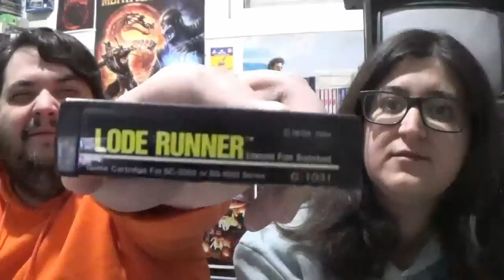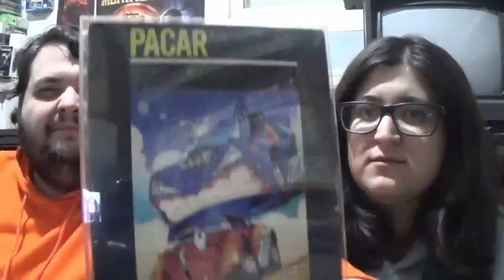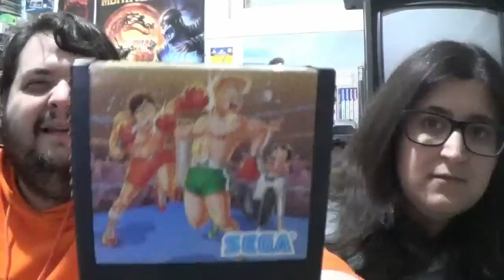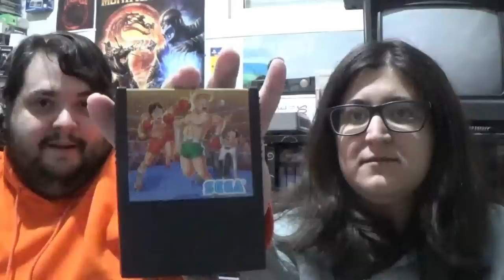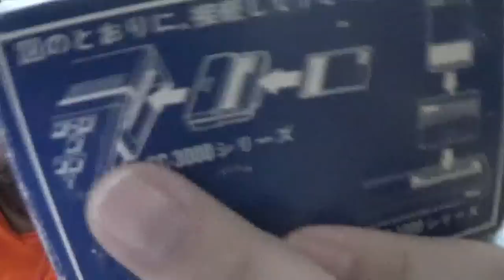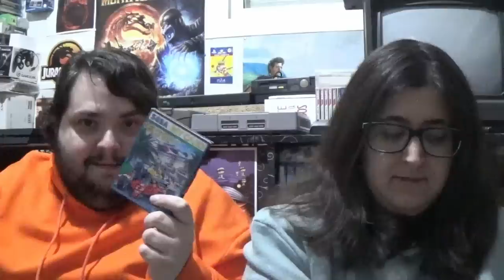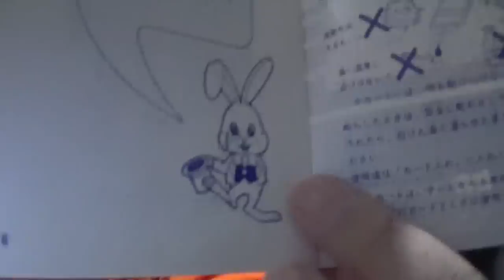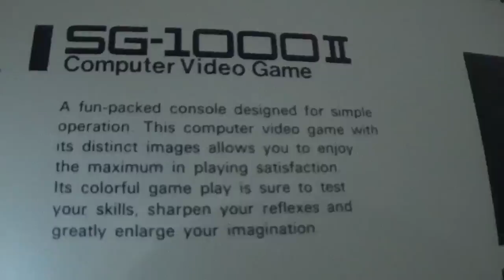SG-1000, La primera consola de SEGA y también la mas desconocida - La opinión de RACCAR y Ash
Hoy hacemos un repaso a fondo a SG-1000 , la primera consola de SEGA y también la mas desconocida de su historia. ¡Acompáñanos a través de este viaje al pasado!

00:00:00 Introducción
00:01:25 Repaso a la historia y al hardware de la consola
00:00:21 video SG 1000
00:27:14 video mega sg
00:22:59 Catalogo de juegos (parte 1)
00:26:08 Lode Runner
00:28:06 Exito de SG 1000
00:29:55 SG-1000 II
00:33:29 SG-1000 Mini
00:35:44 Pacar
00:39:43 SC-3000 y SG-1000 en Occidente
00:45:00 Juegos bootleg
00:46:40 Catalogo de juegos ( parte II)
00:48:05 Champion Boxing
00:50:48 Girl's Garden
00:56:30 Zaxxon
00:59:21 Zoom 909
01:00:06 Safari Hunting
01:01:49 Orguss
01:02:12 Hustle Chumy
01:03:33 GP World
01:05:38 Zippy Race
01:06:01 Star Jacker
01:06:15 Exerion
01:06:38 N-Sub
01:06:55 Borderline
01:08:39 Safari Race
01:10:19 Sega Card Catcher y juegos en tarjeta
01:14:25 Monaco GP
01:17:13 Choplifter
01:20:00 mascotas de SEGA pasadas: Prof. Asobin
01:24:02 Ninja Princess
01:25:13 Golgo 13
01:27:03 The Castle
01:28:02 Hang On 2
01:29:38 Dragon Wang
01:30:32 Wonderboy
01:31:41 arcade SG1000
01:32:18 Simbad Mistery
01:33:54 Reflexiones y curiosidades
01:46:2 Despedida